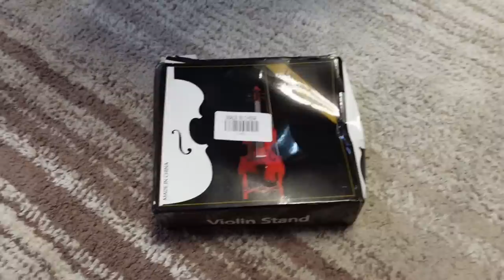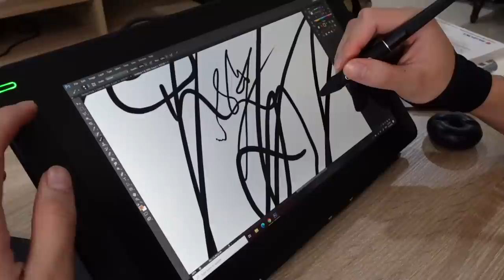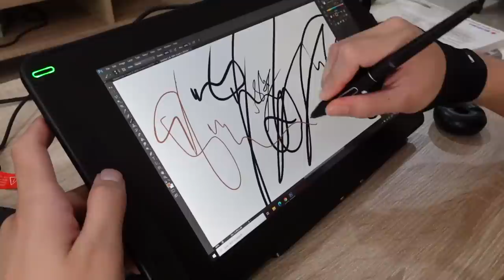THINGS I BOUGHT FOR MY STUDY DESK!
This is the only time I get to upload the video because of some conflict in the schedule of upload. Anyway, this video is connected to my next video.

If you're new here.. Hey, what's up?

This is Gwy. I make travel and lifestyle videos.